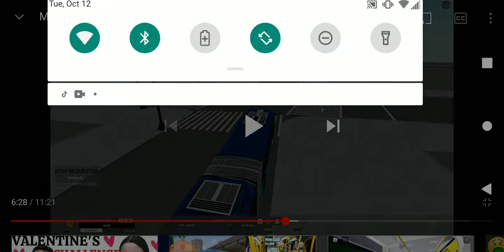mta bus B46: Roblox Addison